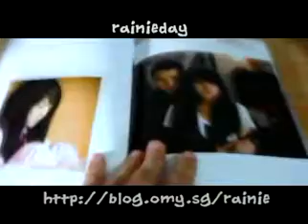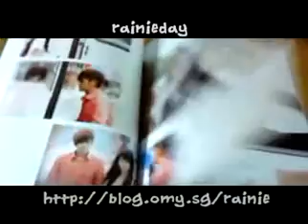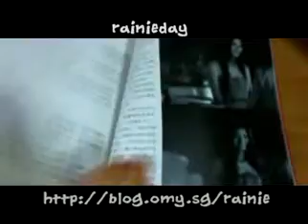Hi! My Sweetheart 海派甜心 - 写真书 Pictorial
main objective is just showing the content of the book..
if purchase the book for clearer details (: